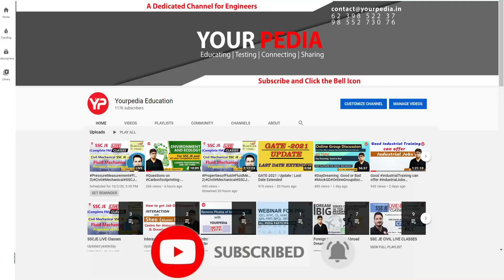Students of Telengana must get opportunity to write ISRO | Clash of ISRO & TSGENCO 17 Dec